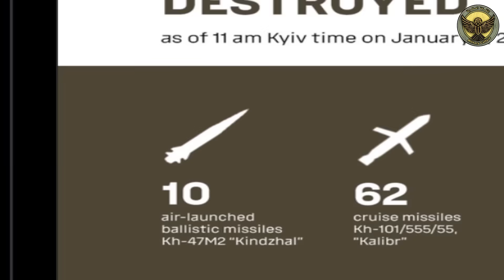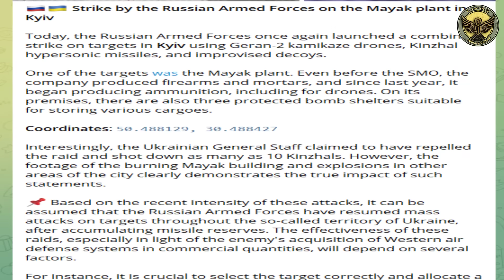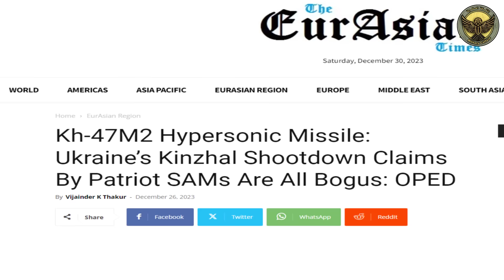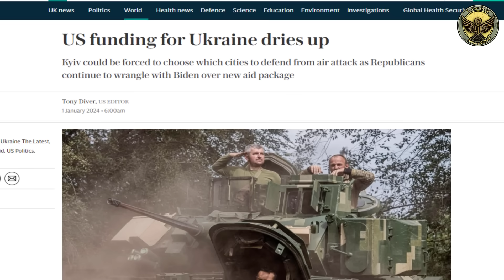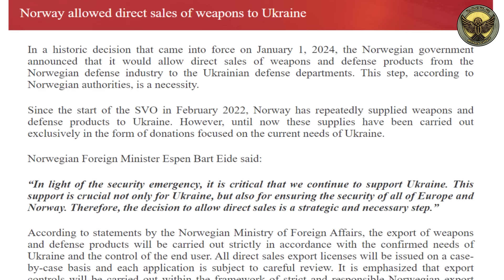كيف هزمت الدرون الرخيصة اقوي دبابة في العالم ؟ و ماذا اصابت صواريخ كينجال و الدرونات الروسية ؟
محمد_محمود_الثقافة_العسكرية نتناول في هذا الفيديو بالتحليل العلمي و الفني و
الخططي , كيف هزمت الدرون الروسية الرخيصة من نوع لانسيت 3 لانسيت الدرون_لانسيت , الدبابة السويدية التي تصنع الاقوي في العالم من نوع سترف 122
و ماذا استهدفت صواريخ كينجال الروسية الفرط صوتية و حقيقة اعتراض 10 صواريخ كينجال من الدفاع_الجوي , و مناطق تقدم الجيش_الروسي في الهجوم_المضاد في محور غرب باخموت و الوصول الي طريق باخموت تشاسوف يار السريع و محاور التقدم في الجناح الجنوبي الغربي من باخموت , و تاثير انخفاض الدفاع الجوي علي محاور التامين في مواجهة الدرونات و صواريخ كروز الروسية , , و عدد من الموضوعات الفرعية المتعلقة ب حرب_اوكرانيا شاهدوا الفيديو للنهاية لتكتمل لديكم الصورة و لا تنسوا الاشتراك في القناة و تفعيل جرس التنبيهات علي الكل ليصلكم جميع الفيديوهات التي نقوم بنشرها